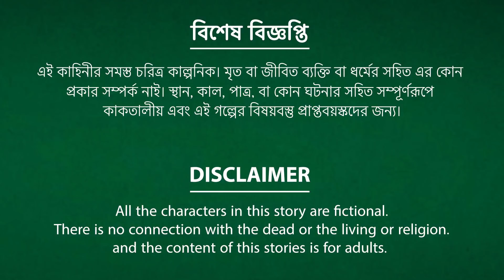দুঃখী বাদামওয়ালা | Kacha Badam | Bangla Cartoon Thakurmar Jhuli Funny Moral Story | Emon Squad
কাঁচা বাদামওয়ালা | Kacha Badamwala | Bangla Cartoon Thakurmar Jhuli Funny Moral Story | Emon Squad

This channel is a friendly 2D Animation channel.
with lots of Shots stories With IQ TEST RIDDLE etc.
That's why here the content is decorated with stories
and puzzles.
I hope you are enjoying the videos.

Love to receive your comments and feedback .